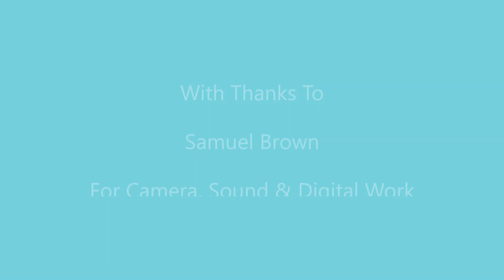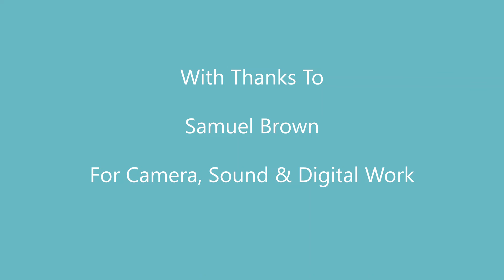Thought For The Day 06.01.22